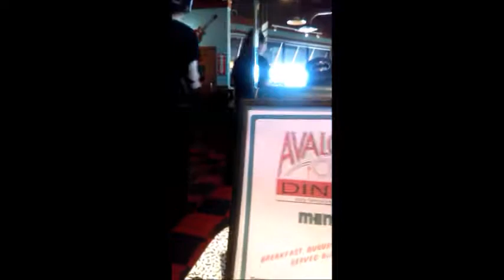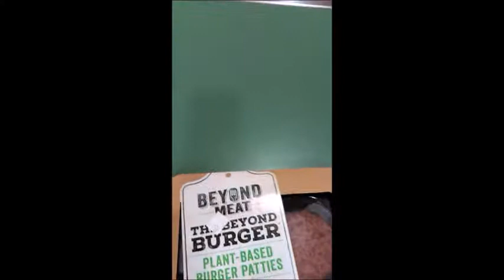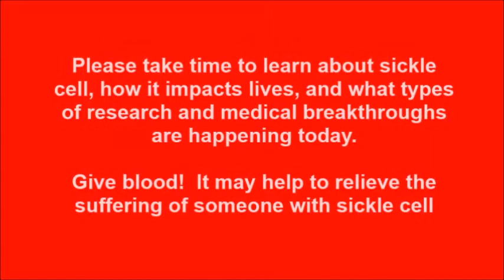What do you know about sickle cell? | May 6th Mini Vlog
What do you know about sickle cell?  Learning the signs of a crisis can mean the difference between life and death for a sickle cell patient.  He is smart, funny, and wise beyond his years.

Thank you for stopping by!  I am a lover of life, a wife, a mother, grandmother, a supporter of self-improvement, and a woman who has had bariatric surgery.  I am working to increase my own quality of life; while helping others learn why increasing their quality of life is worth the effort and such an awesome journey to explore.  Join me for videos on health and wellness, bariatric survival, open discussion topics, experimenting with recipes designed around the Beyond Burger Patties, and so much more!

Thanks,
Toni

--Mailing Address:--
10878 Westheimer Rd #210

---Devices---
iPhone
Nikon Coolpix B500
Sony A5100